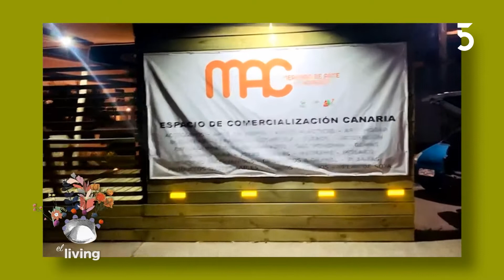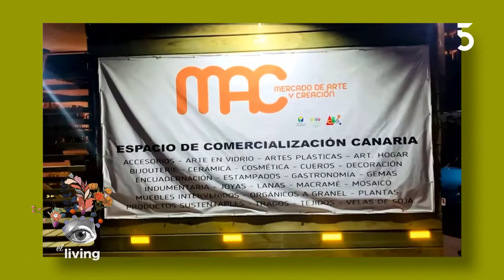El living (19/1/2022) - Espacio de arte y diseño